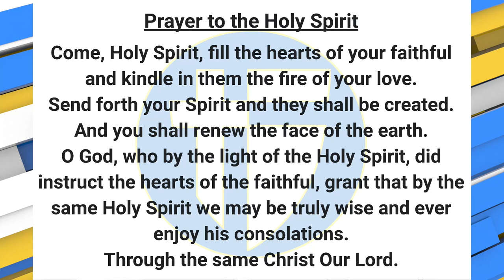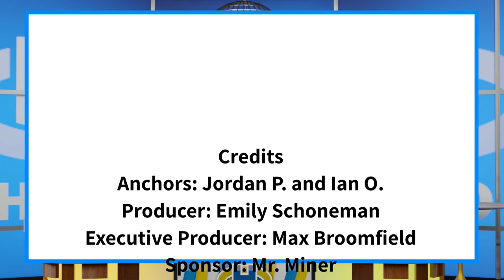The Halo Morning Show 5/10/23